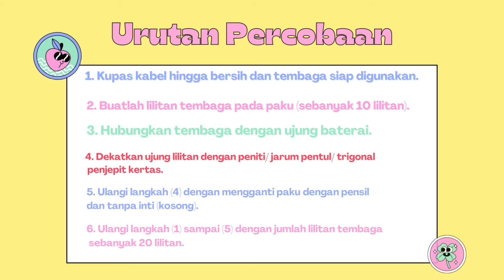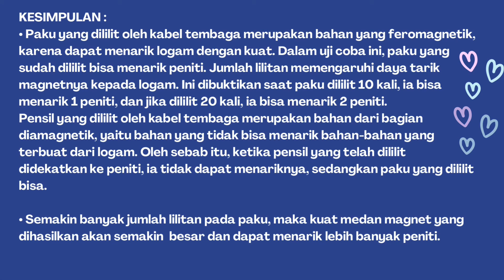IPA PERCOBAAN KEMAGNETAN - 9J